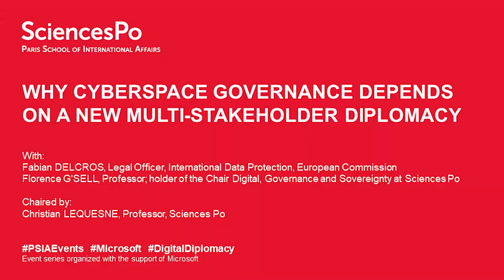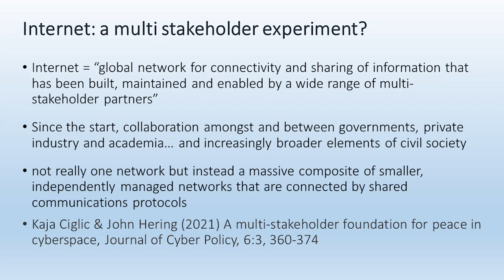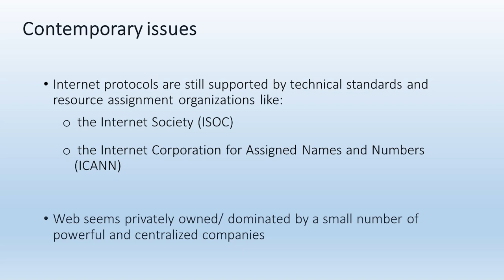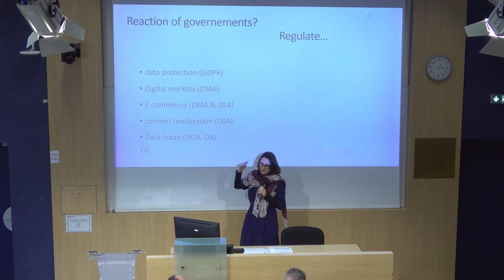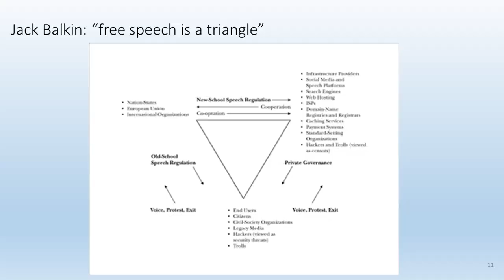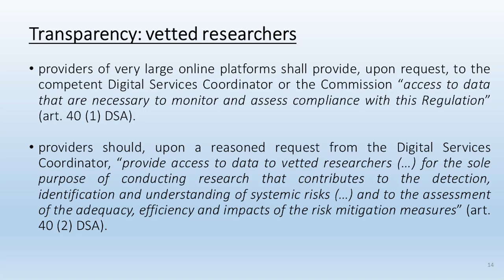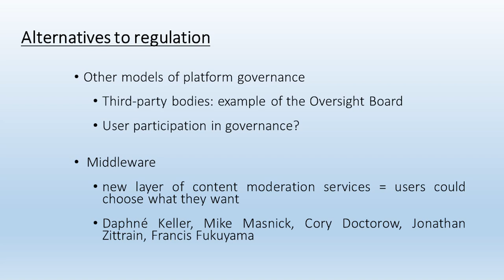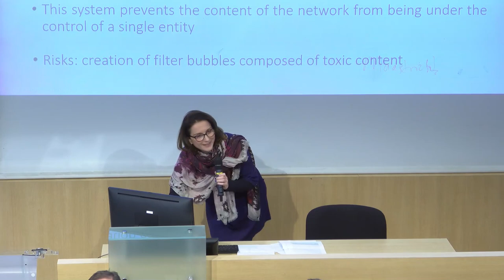Cyberspace governance and multi-stakeholder diplomacy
An increasingly challenging geopolitical climate is generating a series of new and complex threats from cyberspace. To help keep these threats and conflicts in check, multilateral negotiations are taking place on a continuous basis. Moreover, a new multi-stakeholder digital diplomacy has emerged, whereby experts from industry and civil society and not only diplomats are asked to play a prominent role. This panel will look at the transformative impact that societal stakeholders have brought to state-centred diplomacy.

This event was organized by the Paris School of International Affairs, with the support of Microsoft, as part of an event series on Digital Diplomacy and Digital Sovereignty.

 GUEST SPEAKERS:

Fabian Delcros, Legal Officer (International Data Protection) for the European Commission
Florence G'sell, Professor in private law and holder of the Chair in Digital, Governance and Sovereignty at Sciences Po
Christian Liflander (joining via zoom), Head of the Cyber Section at NATO
CHAIR:

Christian Lequesne, Professor of European Politics at Sciences Po